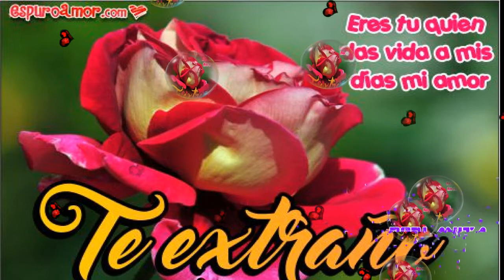Y Como te Va Los Kiero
cumbias  2017